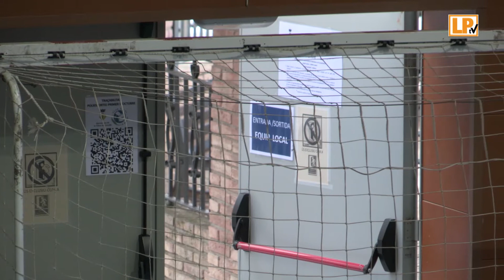Iniciades les activitats extraescolars al poliesportiu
A principis d'octubre han començat la gran majoria d'activitats extraescolars que es fan al poliesportiu Primer d'Octubre, amb les mesures de seguretat aprovades pel govern.